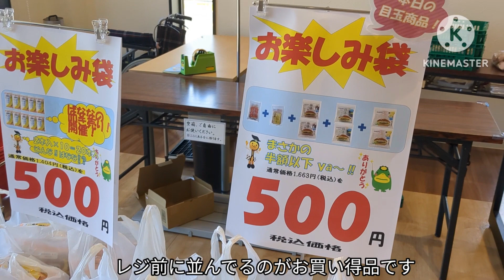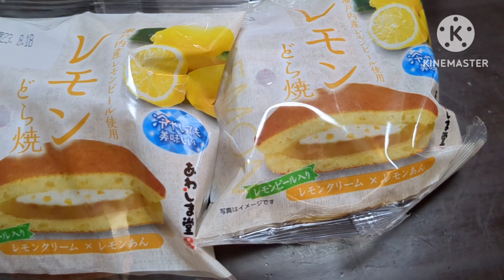あわしま堂の直売所「あわしまる」【福岡県久留米市】〜お菓子が半額以下で買えることも！〜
あわしま堂と田主丸を合せて「あわしまる」、あわしま堂の直売所で安くお菓子買えます。
レジ前の袋に入った詰め合わせが一番お得です。